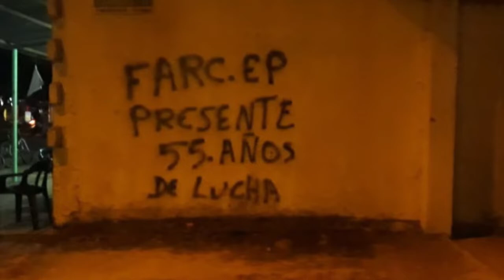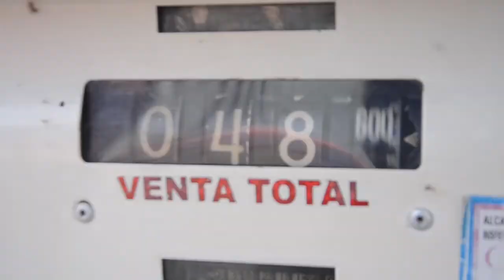LAS 5 NOTICIAS PRINCIPALES DEL DEPARTAMENTO DE ARAUCA